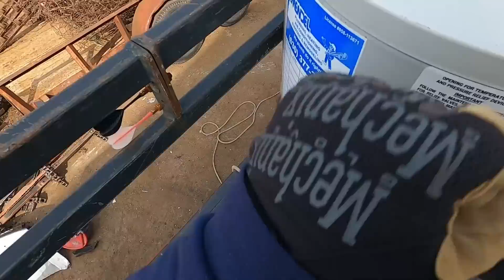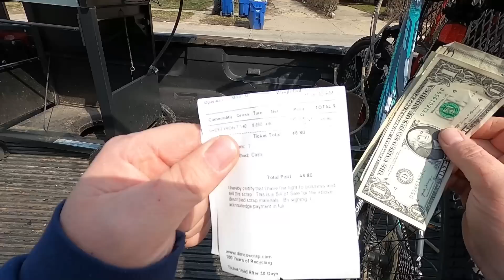Why is Good Stuff Thrown Away??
That shouldn't get thrown away